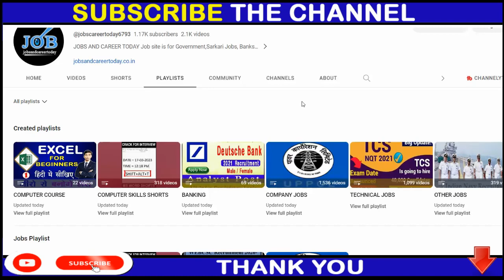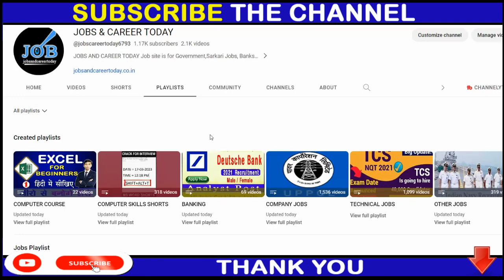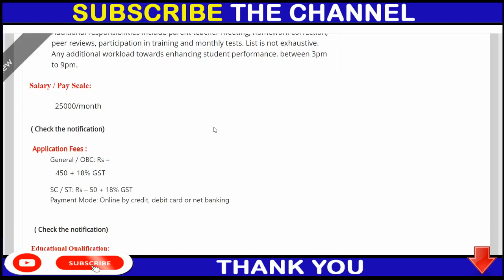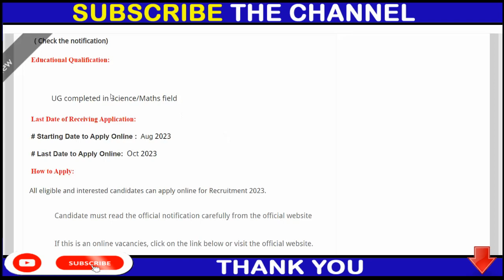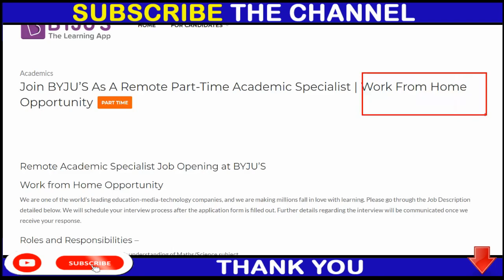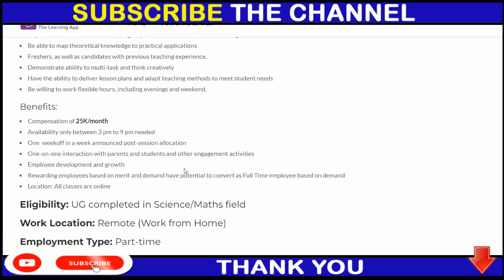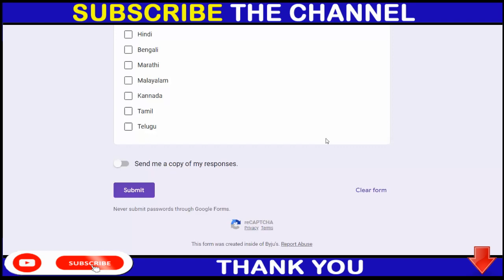BYJU’S Academic Specialist Recruitment 2023 – Freshers Job - Work From Home | Apply Now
12th pass jobs
12th pass latest vacancy